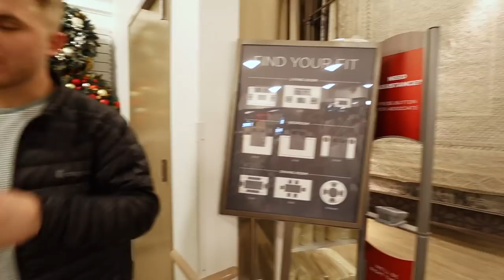STRESSFUL HOLIDAY FAMILY SHOPPING DAY...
Today we went holiday shopping in a very loud store!!!

FOLLOW US //

SHOP EQUIPMENT //

OTHER LINKS //